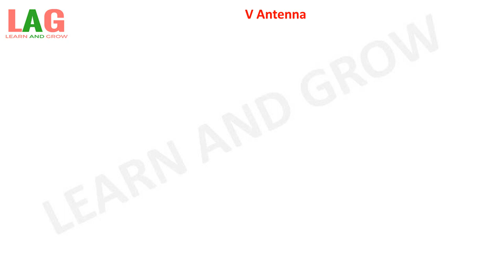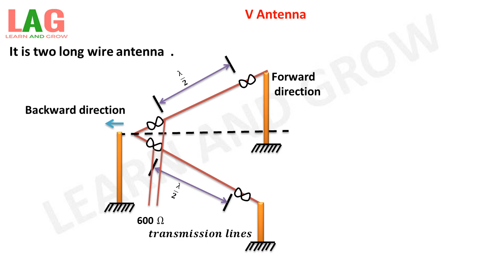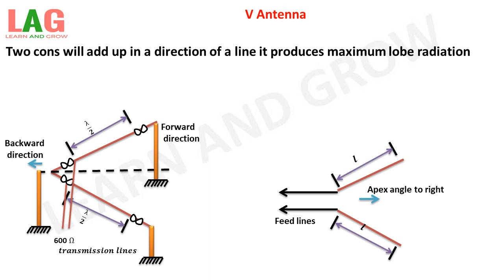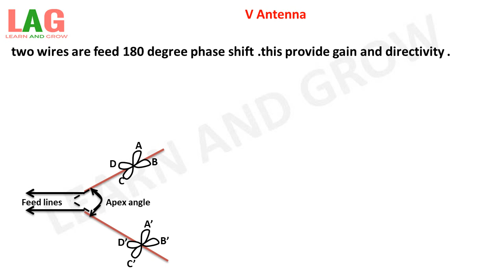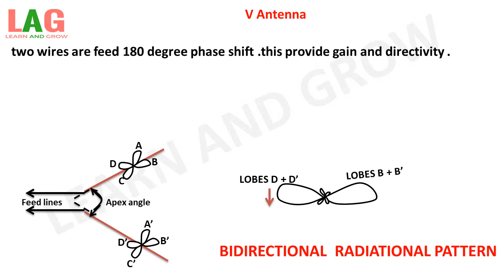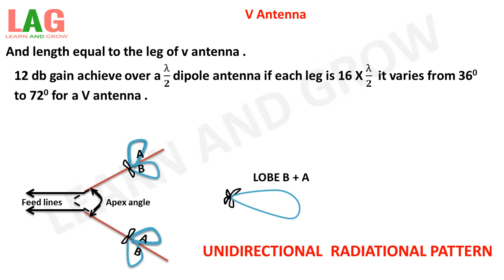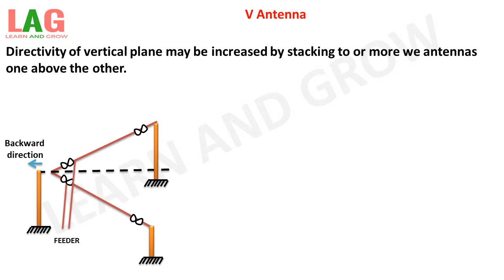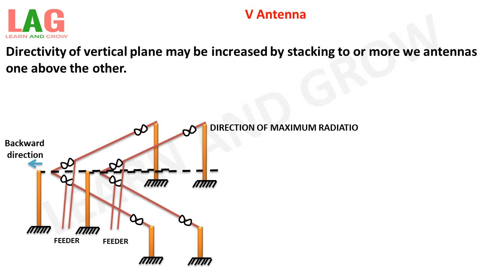V Antenna (Hindi)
In this video we will discuss about V Antenna.